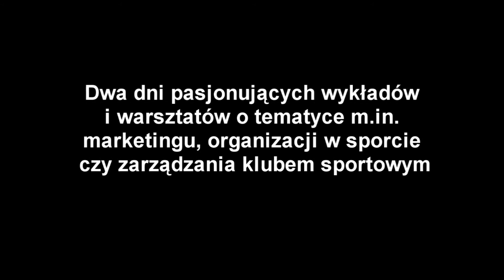Tomasz Jaroński zaprasza na konferencję Dni Biznesu w Sporcie (HD 1080p)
Wybitny polski komentator kolarstwa i biathlonu, Tomasz Jaroński to pierwszy potwierdzony prelegent, który pojawi się na konferencji Dni Biznesu w Sporcie 2013. Ta czeka nas w dniach 4-5 grudnia w murach Szkoły Głównej Handlowej. Organizatorem wydarzenia jest SKN Zarządzania w Sporcie.